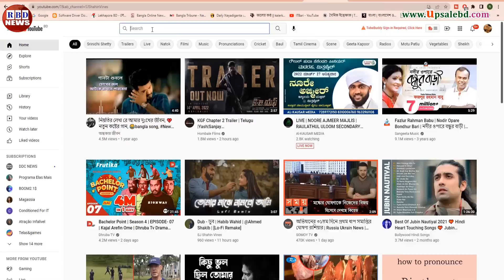আন্তর্জাতিক সংবাদ | Today 23 Sept | BBC News | antorjatik sambad | বিশ্ব সংবাদ | RBD News | top news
ভারতে খেলা দেখালো যোগী আদিত্যনাথ | মোদী শেষ নিজেকে ভারতের দেবতা ঘোষণা করলো যোগী |

News Headline.

keyword.
bd news,
bdnews24 bangla,
bangladesh newspapers,
bangla news,
all bangla newspaper,
bdnews24,
আন্তর্জাতিক সংবাদ,
বিশ্ব সংবাদ,
ইরান,
তুরস্ক,
যুক্তরাষ্ট্র,
RBD News,
আজকের আন্তর্জাতিক সংবাদ,
international news,
আন্তর্জাতিক খবর,
আন্তর্জাতিক সংবাদ today,
সংবাদ আন্তর্জাতিক,
world news bangla,
ইরান আমেরিকা,
পাকিস্থান,
ভারত,
ইরানের আন্তর্জাতিক সংবাদ,
আন্তর্জাতিক ডেস্ক,
আন্তর্জাতিক খবর,
bbc news
news 24,
bd newspaper,
breking news today,
viral news,
top news bd,
hot news,
bangladesh,
probashi news,
probashider News,
RBD News,
bd youtube,
bd youtuber,
all news,
khobor,
bangladesh cricket,
interview,
Internetional News,

* ANTI-PIRACY WARNING *